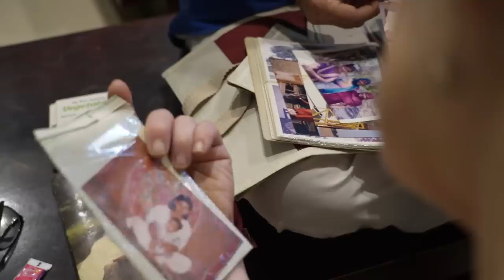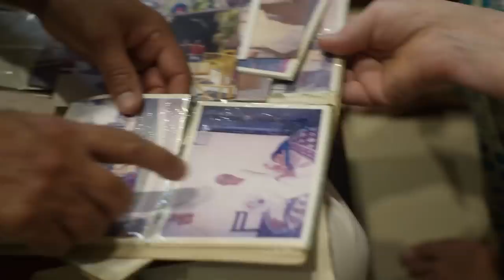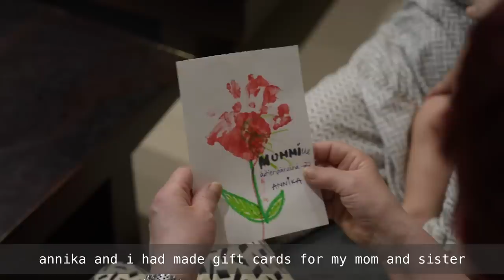Visiting an Indian vegetable market for the first time - learning Indian food culture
During my mom's first days in India, I wanted to show her all that I could about life in India. Coming from Finland, we are used to a very different type of grocery shopping experience so I thought it would be interesting for my mom to see what a vegetable market looks like in India. A sabzi mandi or bazaar can be an overwhelming experience for a foreigner in India, especially in a city like Jaipur. Later we took her to a farm to see vegetable gardens and animals. She was quite impressed, not just by the market but by the Indian food we had at home later in the day :)

You can check out my collection of baby products, camera gear & other stuff